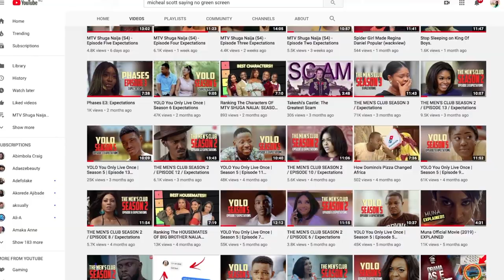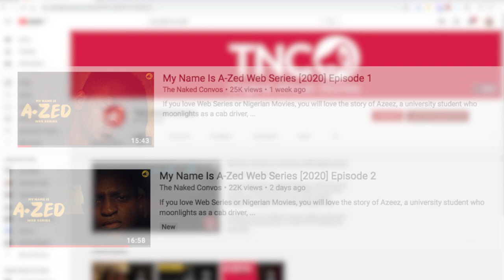My Name Is A-Zed: Episode 3 Expectations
Hi Wackos

✩ MY PODCAST ✩